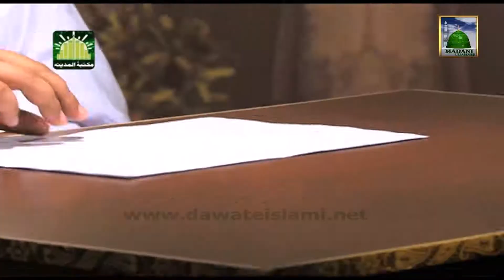Tafseer e Quran DVD Para 8 - Surah Al Araf (Aayat 33 to 45) - Mufti Qasim Attari